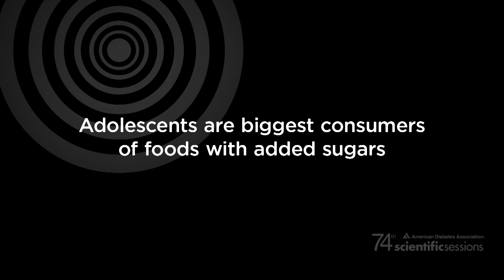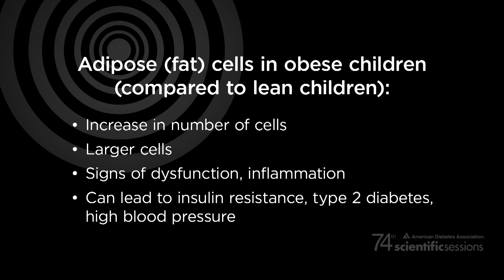74th Scientific Sessions: Understanding the Unique Nature of Children's Bodies and Brains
BREAKING NEWS: Today we're taking about the critical issue of childhood obesity and the increase in type 2 diabetes among children and adolescents. Rhonda Anderson reports from San Francisco.